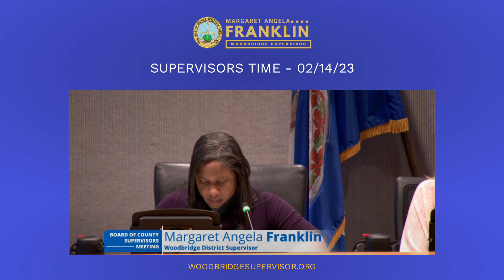Supervisors Time - Tuesday, February 14